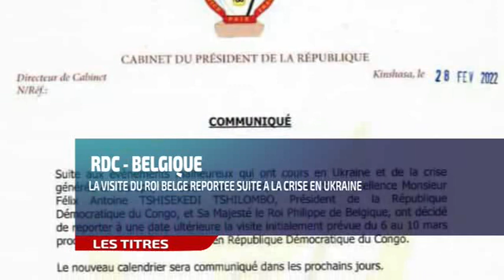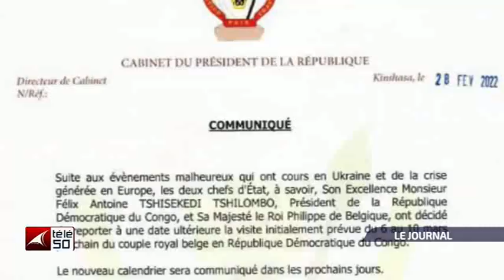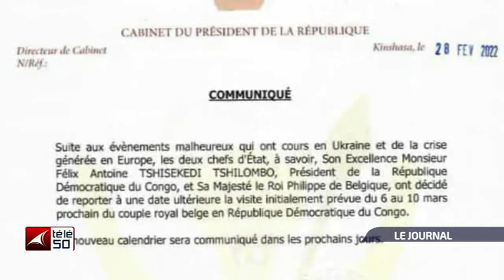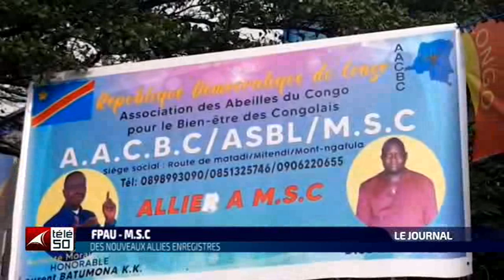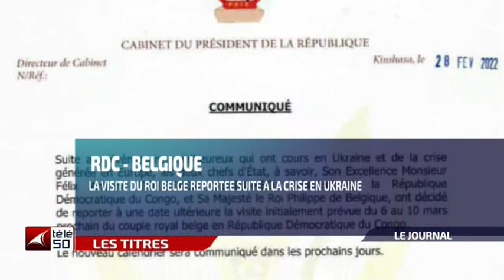JOURNAL TELEVISE DE 19H DU LUNDI 28 FEVRIER 2022